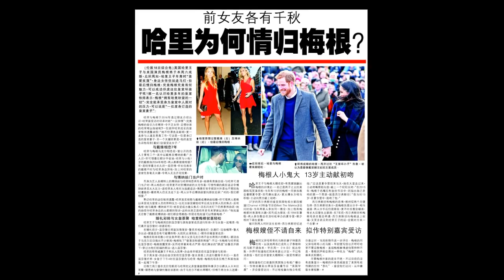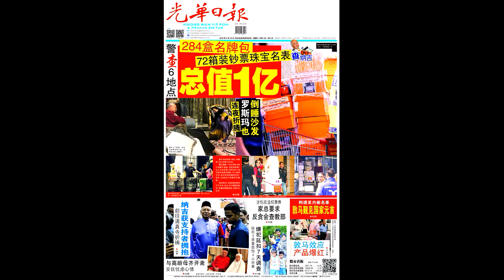光华夜报抢先看 20180519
**更多新闻，请到临近的报摊购买《光华日报》夜报。